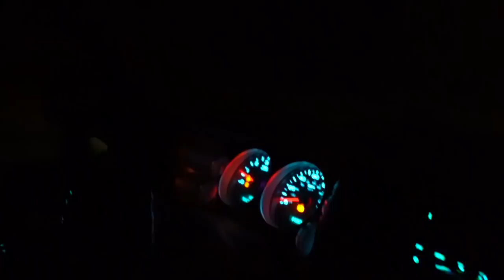CATCHING & COOKING GIANT NUTRIA RATS SOUTHERN STYLE!